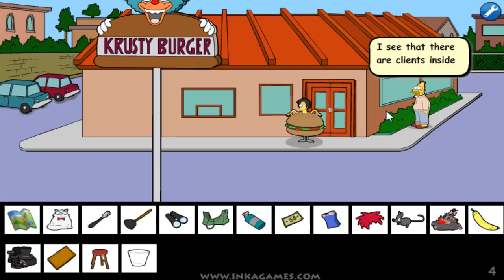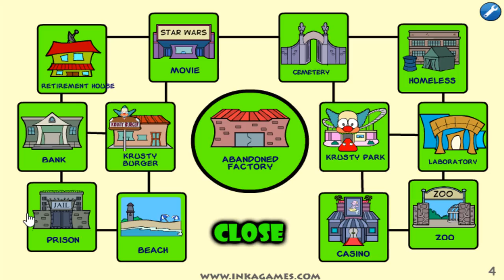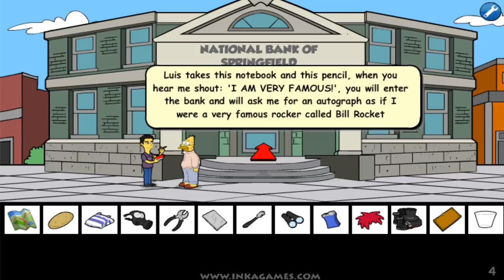Jig Grandpa Brickson Saw (Grandpa Simpson Saw Game) - Walkthrough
After a looong time finally here's the walkthrough for Jig Grandpa Brickson Trap (Previously Grandpa Simpson Saw Game). Hope you like it! 😃
● Description: The evil Pigsaw has kidnapped Homer, Marge, Bart, Lisa and Maggie to force Grandpa Simpson to play his twisted game. Help him rescue them before it's too late!